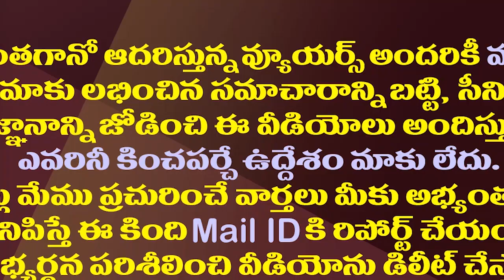అరెస్ట్ ప్రచారం టైంలో అవినాష్ రెడ్డికి సుప్రీంలో ఊరట| SC Directs AvinashReddy To Approach High Court